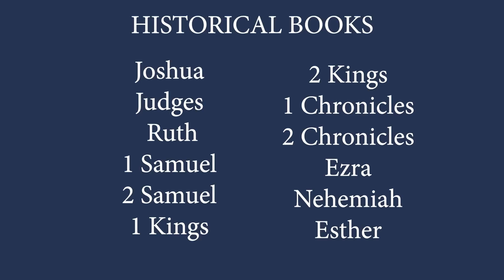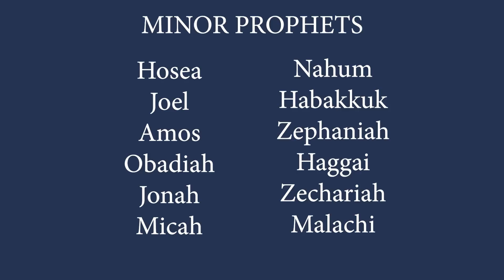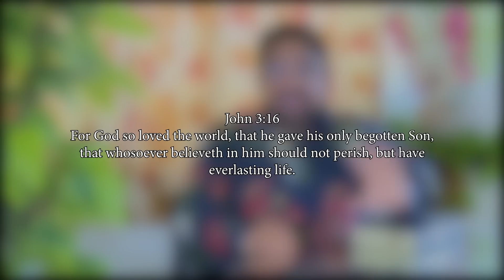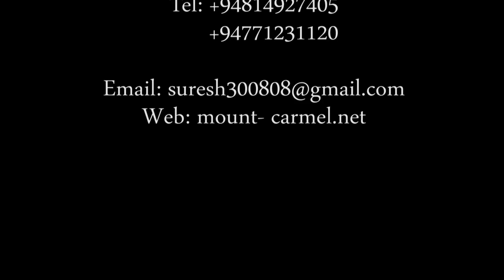Bible Synopsis Part 1 - Divisions of the OT